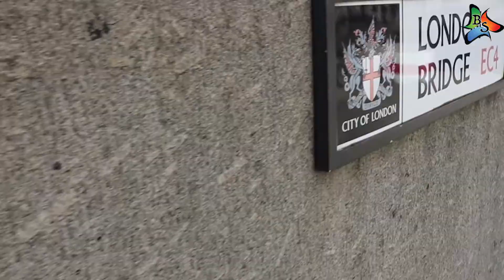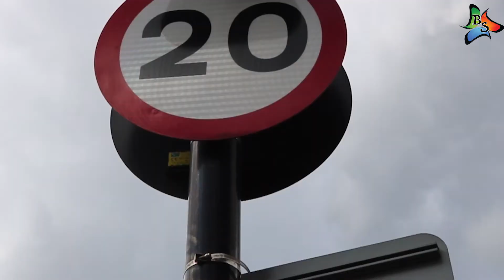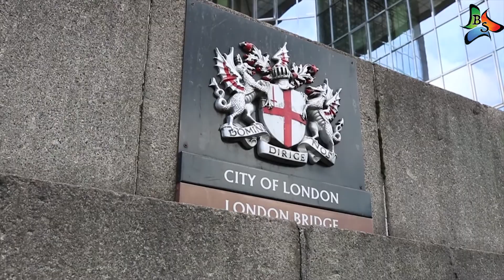London Bridge Memorial - Day After Terrorist Attack (LIVE / HD) - Special w/ BILL SIRLOIN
Footage from the London Bridge just after the horrific terrorist attack in the city of London. Many news and media are at the bridge as well covering new information as it comes in. People from all over the city have come to the bridge to pay their respects at the flower memorial.

**Leave a comment for any suggestions of VIDEOS you would like me to make in the future!**

What I Use To Make My Videos:

* Adobe Premiere Pro 2017 (video + audio )

* Audacity (commentary)

* Alienware 15 R2 ( 120 SSD / 16GB Ram)

*Xbox One

* Elgato Game Capture System

* Cobra Gaming Mouse (Blue)

* Excelevan Mic w/stand (Blue mic)

* 48V InnoGear Phantom Power (For Mic)

* Male XLR Cable to USB Cable - for Mic setup

* Belkin Multi-port USB Station

*XSplit Gamecaster

*Imagination

TAGS (ignore) : Bill Sirloin , Video , film , comedy , entertainment , lol , trending , YouTube , gaming , documentary , London , City , tour , Vlog , blog , filming , Channel , Bill , Sirloin